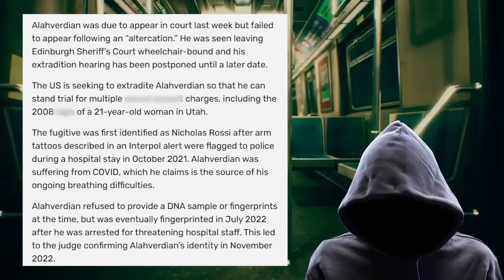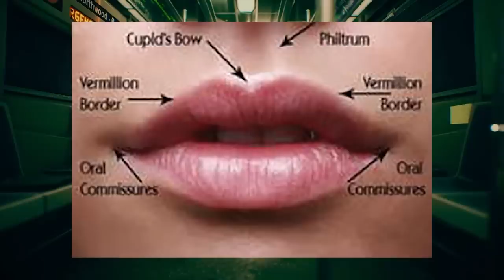This is the craziest video on the internet right now.